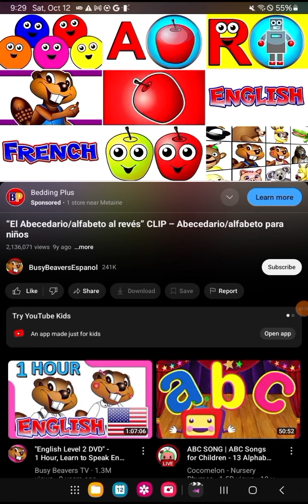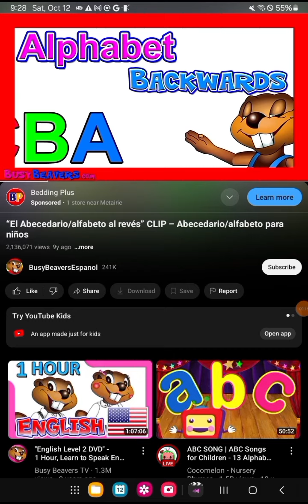el abecedario alfabeto al revds clip abecedario alfabeto Para ninos reversed